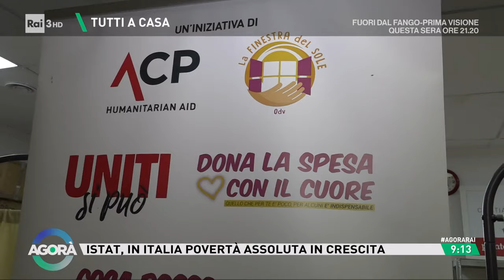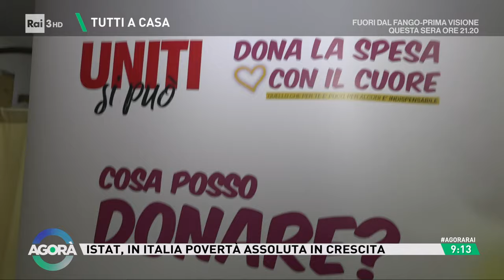Sempre più poveri - Agorà 16/05/2024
- Istat, povertà ai massimi degli ultimi 10 anni tra chi lavora